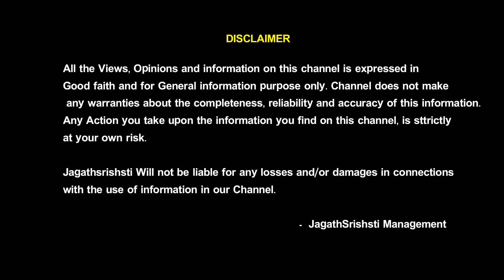సువర్ణ యోగం | December 2021 Kumba Rashi | December 2021 Aquarius | DecemberAquarius | Jagathsrishti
December 2021 Kumba Rashi | Kumba Rashi December 2021 | December 2021 Aquarius | December Aquarius | Jagathsrishti

సాయి జ్యోతిష్యాలయం(
జాతకములు - వాస్తు - న్యూమరాలజీ
Sri.Shyam Prasad
(Astrologer)